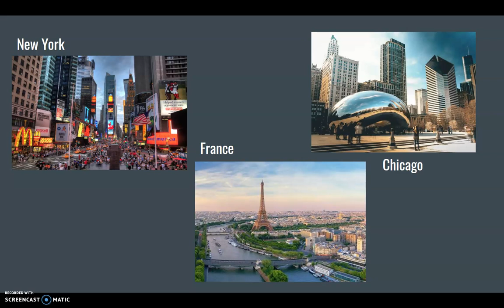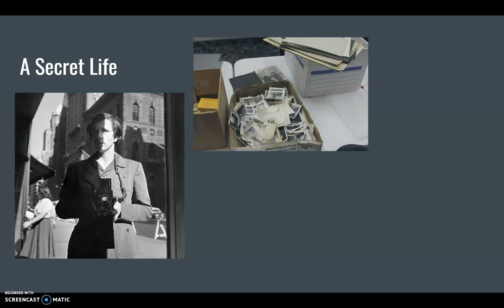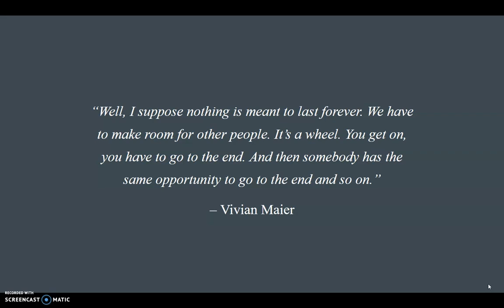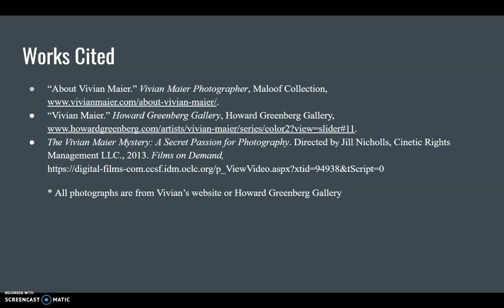Vivian Maier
CCSF PHOT 52 Summer 2019 class: Final Assignment